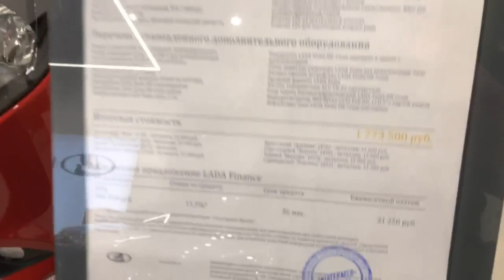Щок цена! Сколько стоит ЛАДА ВЕСТА SW Cross? Забудьте о старых ценах &